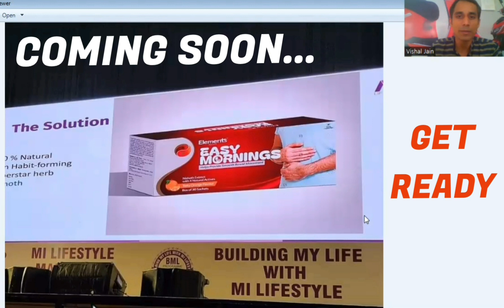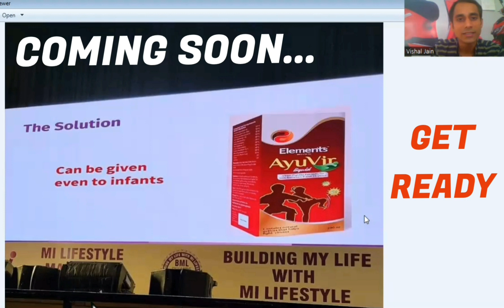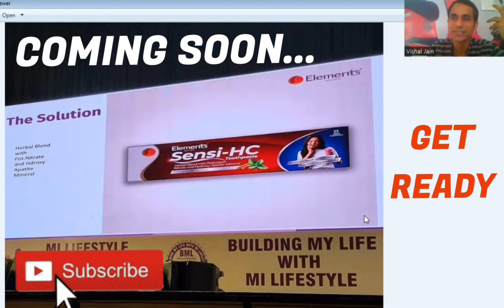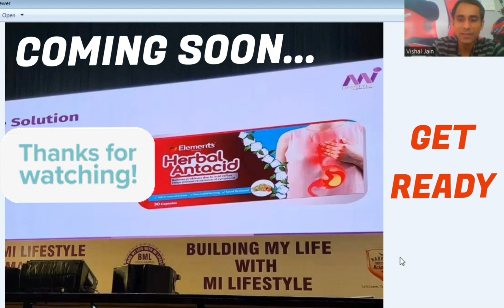किस परेशानी में use होंगे Coming New product | Fast & Brief introduction to coming elements products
Milife style new products || MI LiFeSTYLE MARKETING || ELEMENTS WELLNESS || ON&ON

Fast & Brief introduction to coming elements products